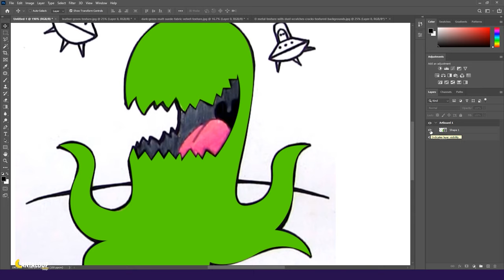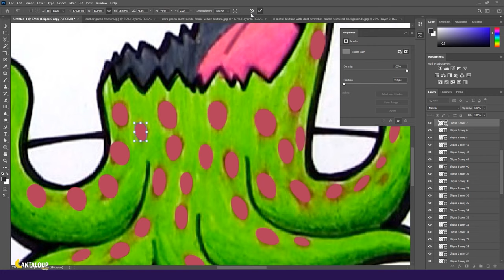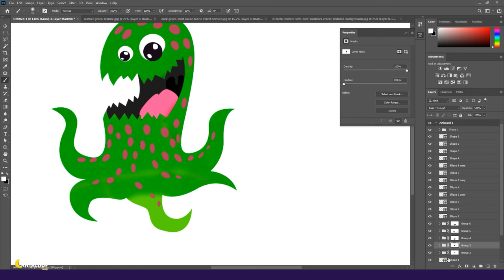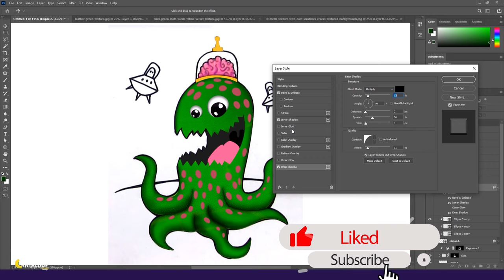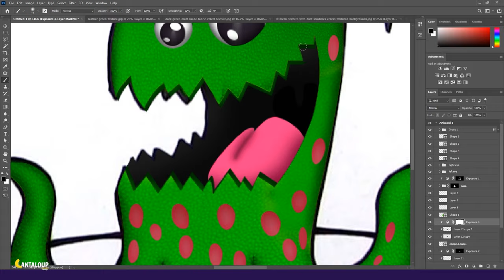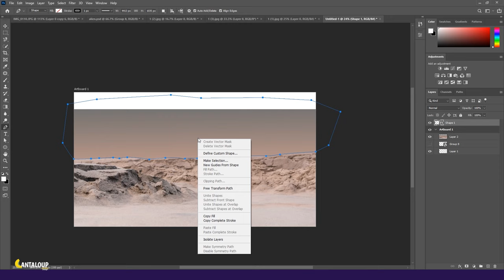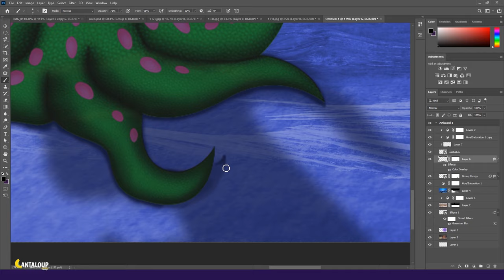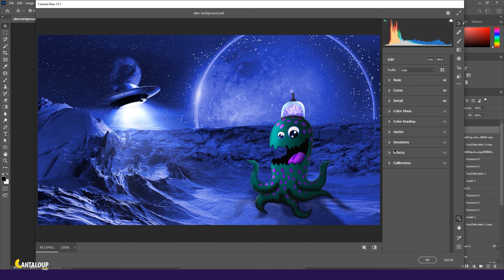Photoshopping Children's drawings - Green cute alien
In this videos of children's drawings! I'm turning a cute green Alien draw into realistic artwork using photoshop! if you like this videos?

Hi!... My name is Abdellatif am from Tunisia am passionate about adobe Photoshop, especially photo manipulation. Using Photoshop manipulation I try to share my creatives ideas with interested people. Double exposure is a way to express myself to the world.